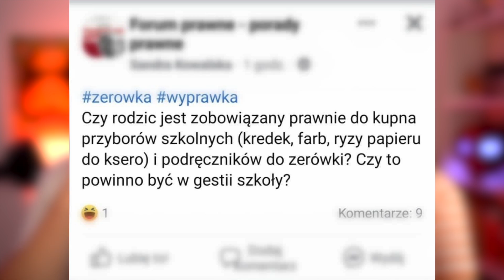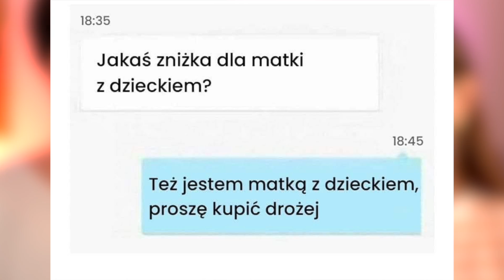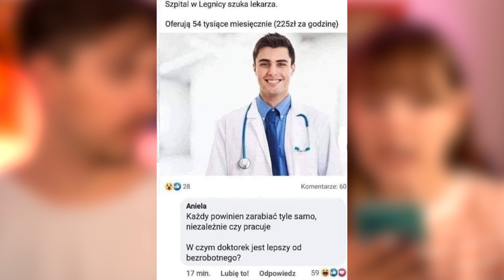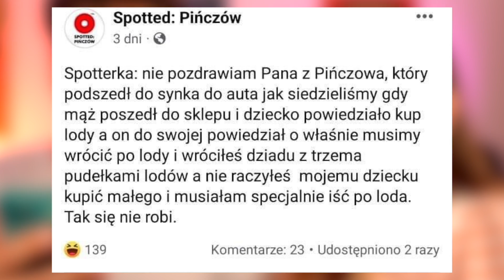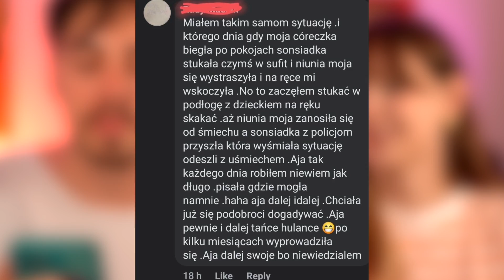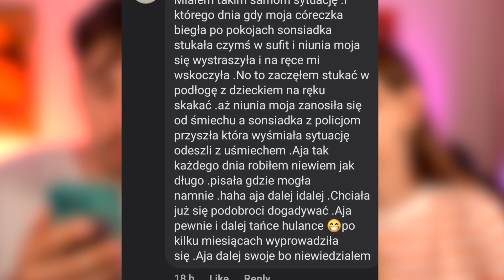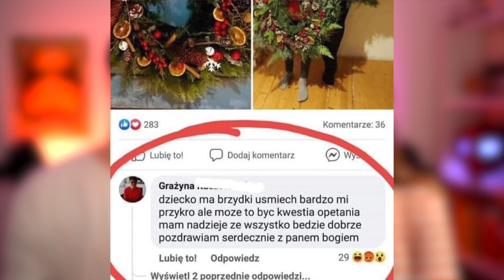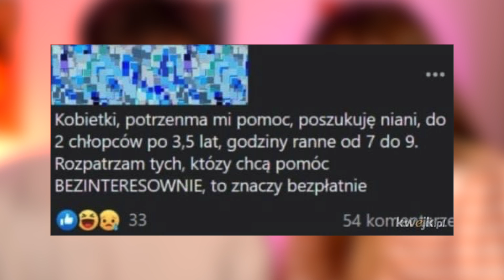thebestofmadki2.mp4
Wracamy z kolejnymi najlepszymi screenami z grup, gdzie maDki pokazują swoje prawdziwe oblicza. Choć tym razem pojawią się i tatusiowe! A oprócz tego mamy dla Was ważne informacje na temat dalszego publikowania na naszym kanale.

Wszystkie screeny pochodzą z grupy na FB: Dej mam horom curke!

Wasza Para Absurdu

PODCAST: Życiowe Histerie (Spotify, Apple, Google...)
DRUGI KANAŁ: @KlaudiaCloudyK
INSTA KLAUDII: clooudy
INSTA MATEUSZA: besztersky